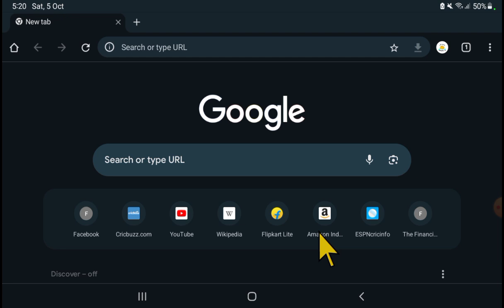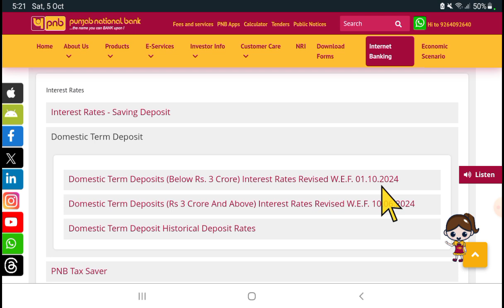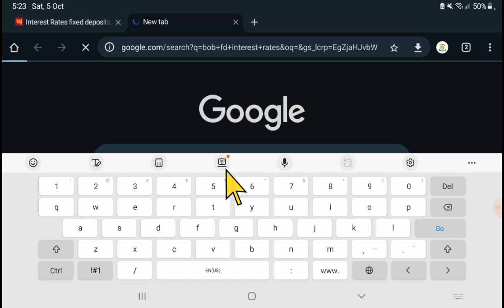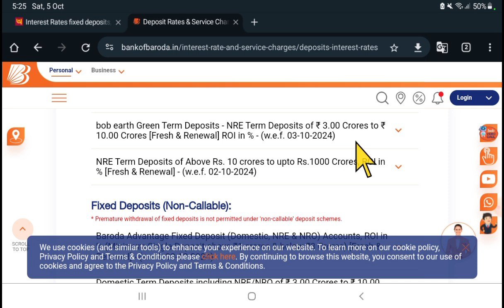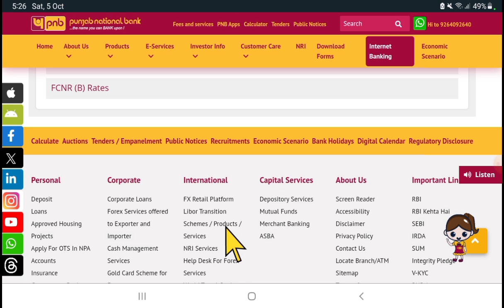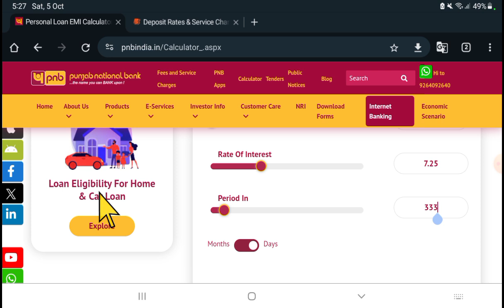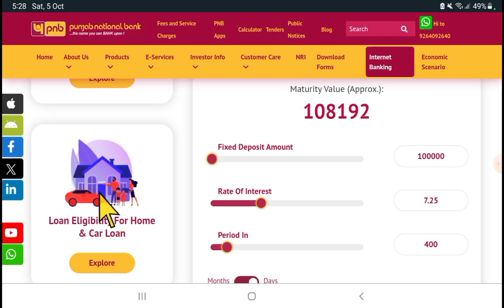How to check fd interest rate || FD calculator || # fixed deposit calculator # PNB fd interest rate